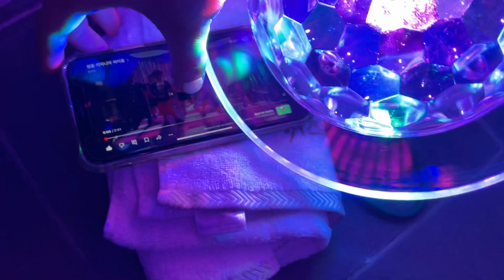저 한밤 중에 sm7 미러볼 영상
호영이가